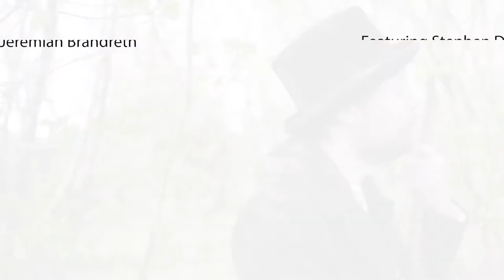Discover Ashfield with...Jeremiah Brandreth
Discover Ashfield presents a series of videos with historical figures from Ashfield, Nottinghamshire, as part of the Ashfield Art Trail, funded by the Welcome Back Fund.